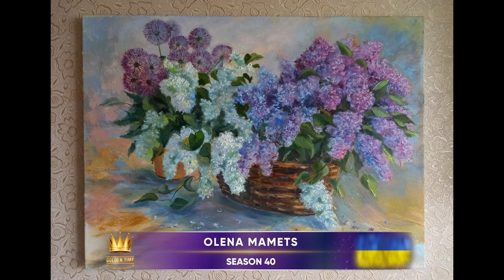GOLDEN TIME TALENT | 40 Season | Olena Mamets | Painting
Member/team name: Olena Mamets

 The country: Ukraine | City: Chernigov

 Nomination: Painting

 Name of competitive work: "Вкрадена весна".

Execution material: Полотно,олія

History of the creation of the work: Ця картина написана після того,як відійшли  російскі війська від міста Чернігів. Весь час була у місті Чернігів. Неймовірні пережили  емоції та тягості.

Social networks of the participant / team: picture_art_chernihiv

Participation in other competitions and festivals / creative achievements: Вільний художник. являюсь членом Чернігівського народного аматорського объеднання художників" Деснянска палітра".